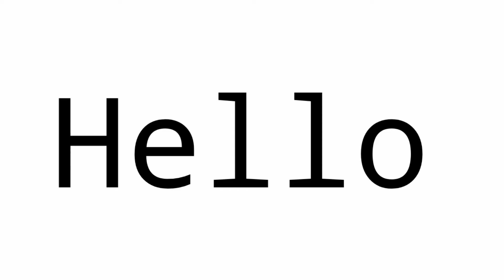This is my last video of 2020